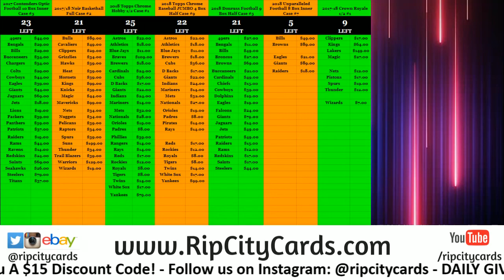2018 Unparallaled #7 Gold Pack Random